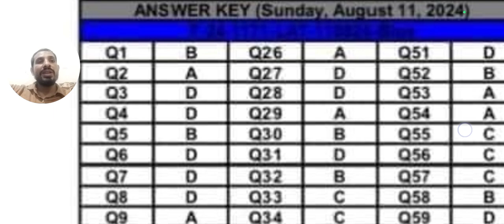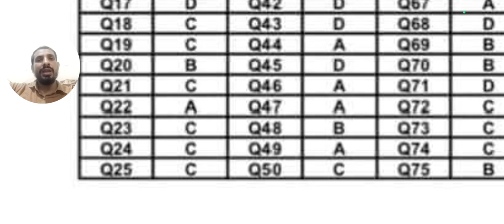LAT TEST 11/08/2024 OFFICIAL ANSWER KEYS BLUE BOOK BY HEC ! HEC LAT TEST ANSWER KEYS BLUE BOOK ?